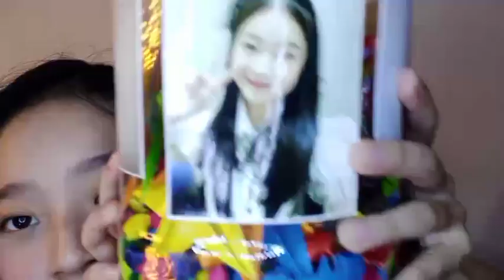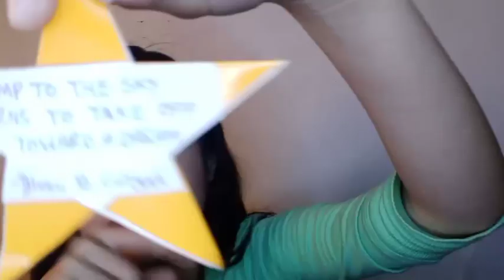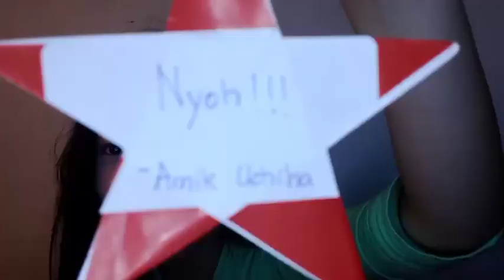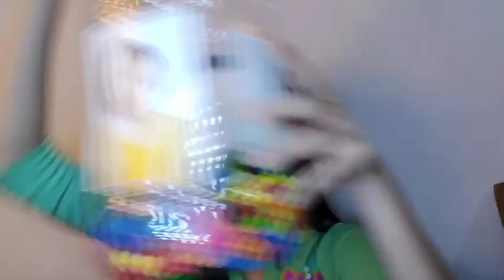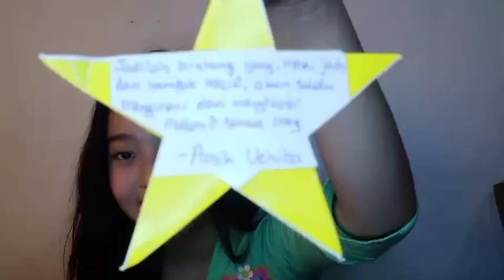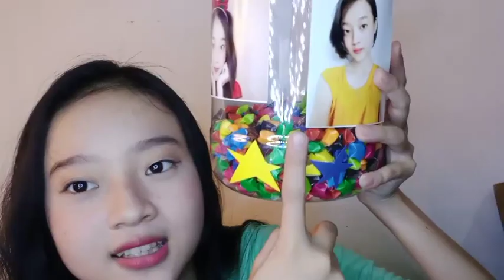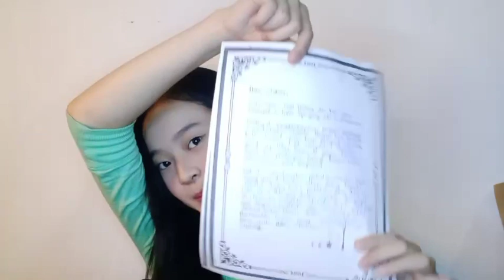Live Showroom Chalista JKT48 - 5-3-21